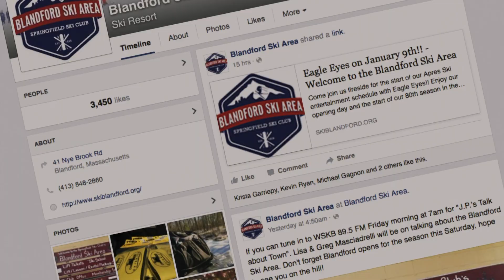Blandford Ski Area Update 01 08 16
Blandford Ski Area Update for our 80th Season Opening Day! for up to the date Conditions and Operating Hours. Hope to see you on the Mountain tomorrow, Saturday January 9th. We are open from 8:30 AM - 9PM offering an Opening Day Special of $35 for an Adult Ticket!